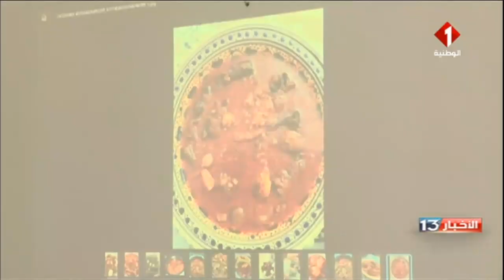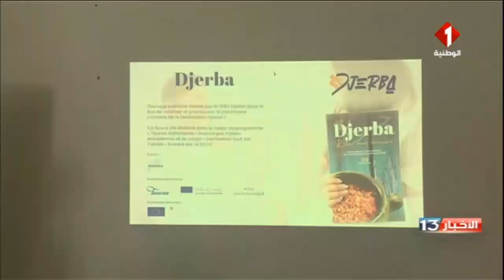جربة : تعليب الأكلات الشعبية من أجل تثمينها و ترويجها